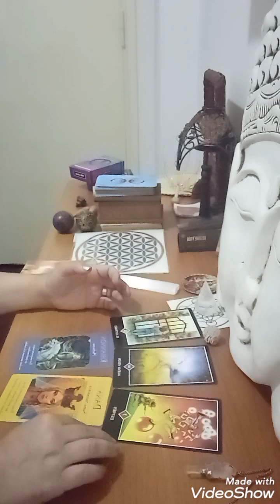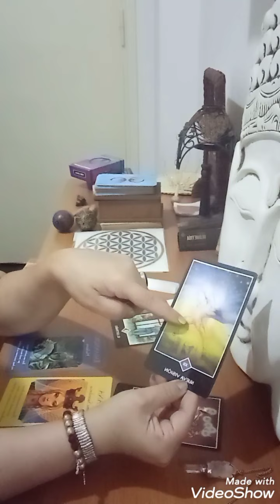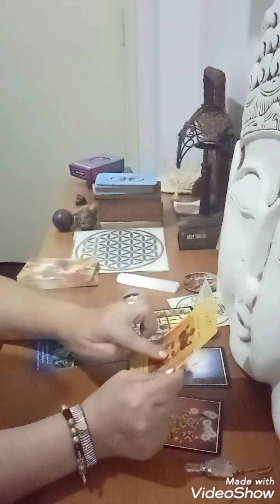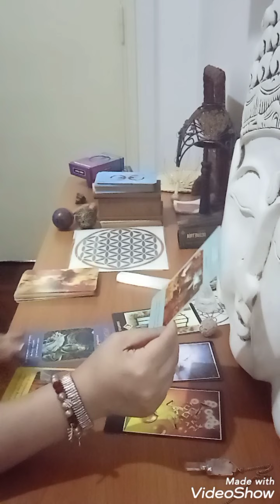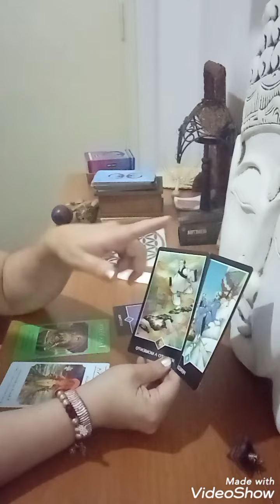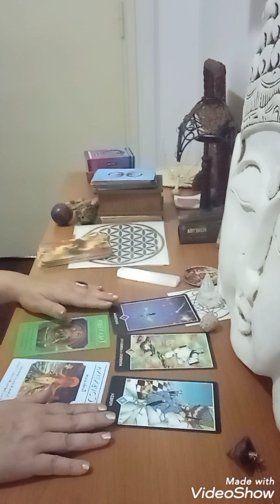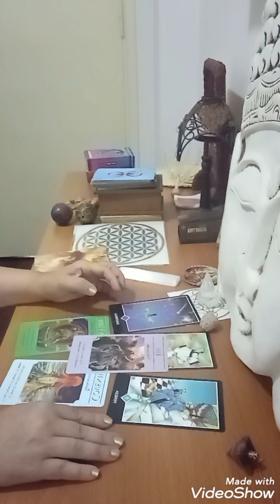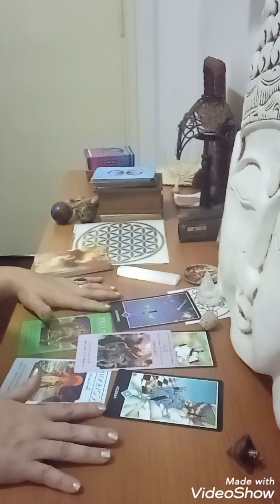TAROT ENERGETICO INTERACTIVO: ¿Qué tengo que sanar hoy? 💫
Una nueva propuesta para sanar jugando y explorando lo que nos dice el TAROT.
La idea no es solo escuchar una tirada, sino utilizar la información que nos resuena para mover la energía y liberar lo que nos está pesando o bloqueando a nivel energético.

Tiempo ⏱
Introducción 00:00
opción 1 00:03
opción 2 11:24

El tarot es para uso de entretenimiento, tu eres el creador de tu propio destino, NUNCA LO OLVIDES!!!
Tambien podés seguirme en INSTAGRAM, estoy como: HOTARU ALMA

SI TE GUSTA NUESTRO CONTENIDO Y QUERÉS APOYARNOS PODÉS HACERLO:
AGRADECIMIENTO:
Primero Agradecer por el Amor que hay en tu Interior y por pasar por aquí.
  ¡Gracias! ⭐🙏⭐
Si la experiencia te sirvió para transformar tu Energía, puedes ayudar a nuestro canal:
Mi cuenta de creador es Hotaru Alma, alli tenemos 3 planes para que disfrutes de nuestro contenido, tener clases de manejo de energía en directo e incluso tengas la posibilidad de hacer una Sanación conmigo.

NUESTROS CURSOS
Te invito en SOMOS ENERGÍA (1), nuestro primer curso de la TRILOGÍA HOTARU,  a aprender sanación energética.
Consultame por aqui o por Instagram: Hotaru Alma

Nuestros otros dos cursos de la TRILOGÍA HOTARU, que te invitan a descubrir un nuevo proceso de Autosanación con Energía que cambiará tu forma de ver la realidad por completo, son:
(2) EQUILIBRIO
(3) PROSPERIDAD